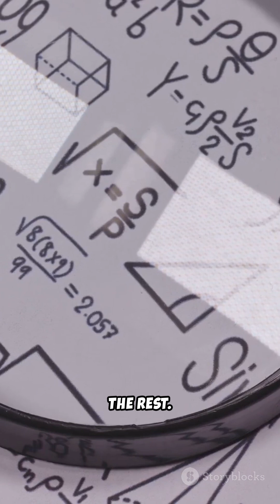What If Aliens Found Voyager's Records?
Watch other interesting videos here    • The Ultimate Size Comparison  Our Sol...

What if aliens stumbled upon Voyager’s Golden Records? 🌌 In this thrilling YouTube Shorts video, we explore what an extraterrestrial civilization could discover about humanity through this cosmic time capsule. Launched by NASA in 1977, these records contain 115 images, natural sounds, and 90 minutes of music—from Bach to Chuck Berry! 🎶 Would they decode our DNA, art, and languages? Could our message spark intergalactic diplomacy?

If you LIKE this video please SHARE with your loved ones!!!

Checkout other videos in this channel!